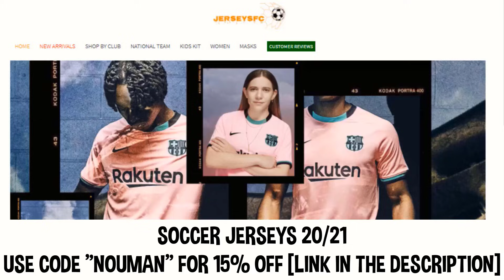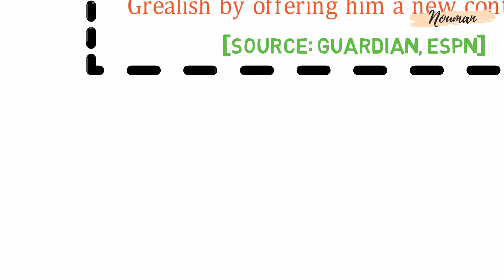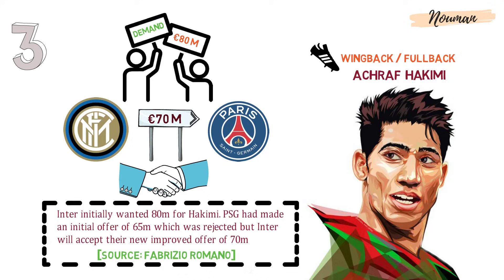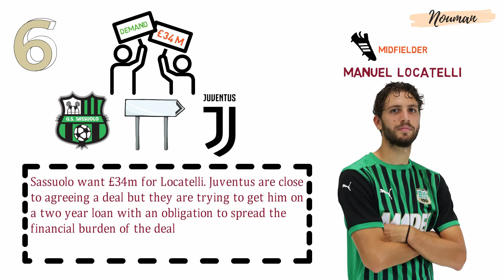Latest Transfer News & Updates | Sancho to Man United, Kane & Grealish to Man City and more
In today's video, I've tried to update you with all the latest transfer news including the Jadon Sancho, Harry Kane and Grealish transfer saga.